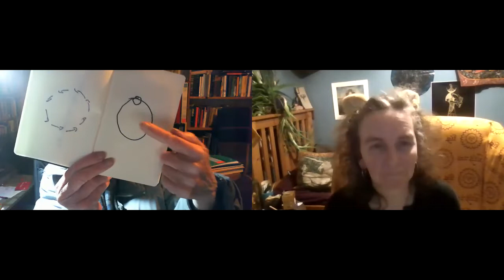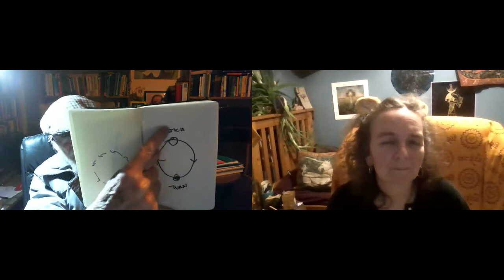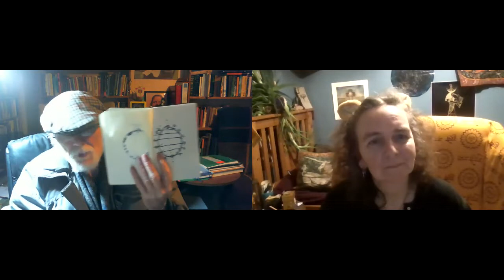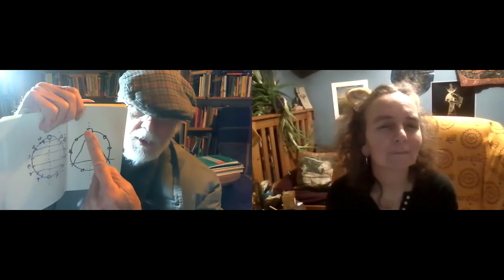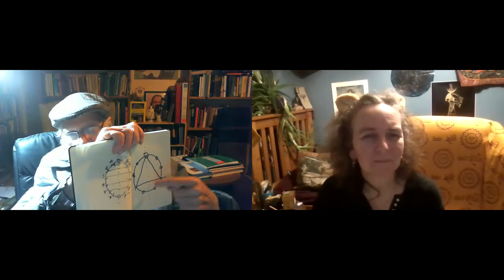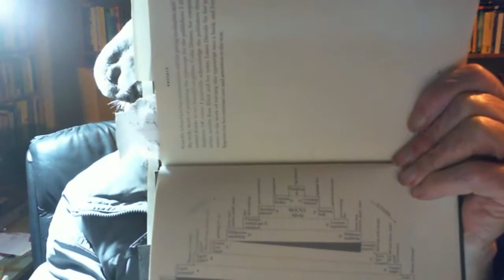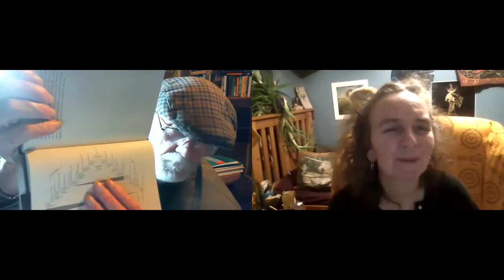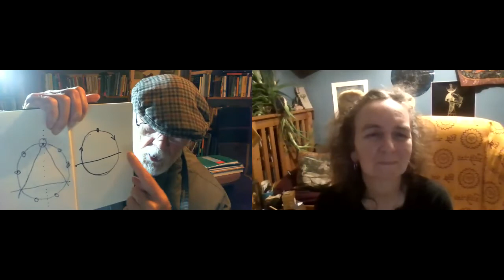The Enneagram, X and Anthony Blake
Conversation with Debbie Elliot on the possible antecedent of the enneagram dating back at least to Homer. Modern scholarship has unveiled a form of narrative now called Ring Composition or Semitic Rhetoric that can be found in ancient Greece, the Old and New Testaments, the Gathas of Zoroaster, the Koran and Sufism.